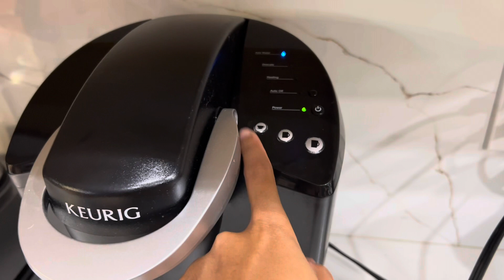Mamahaling gamit galing dumpster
Follow fb: ddloves
Subs yt: ate Buding